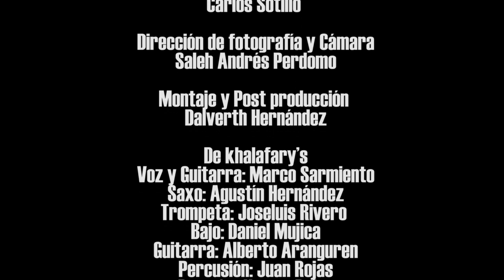De Khalafary's - Dos Caminos